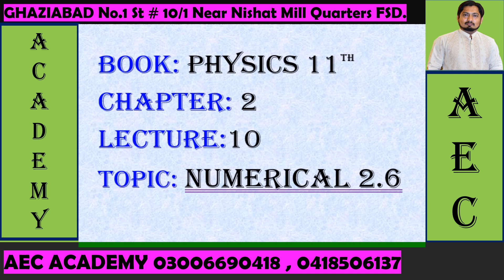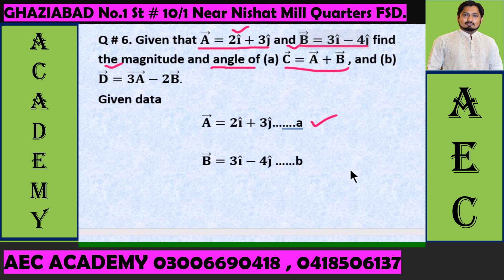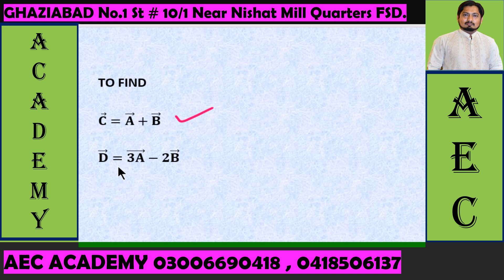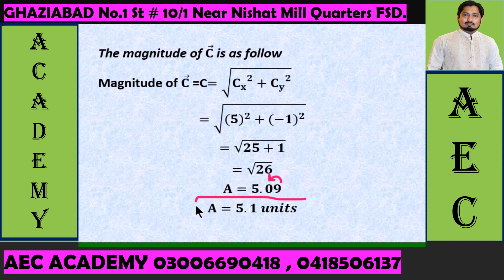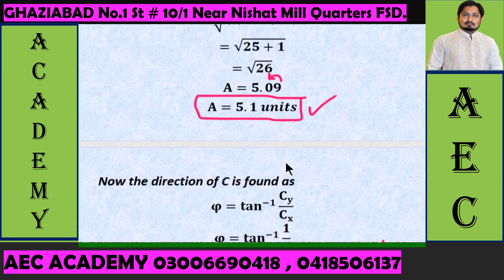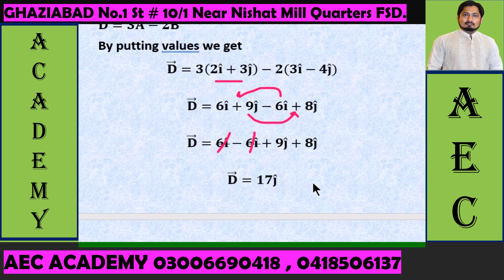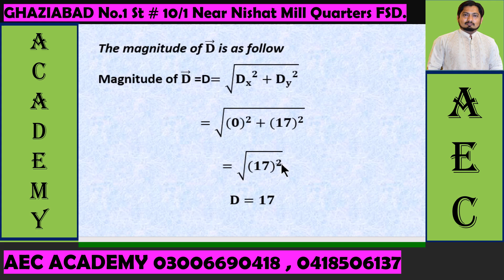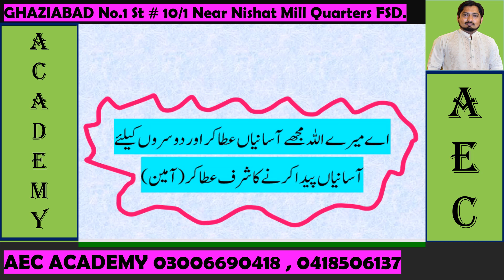physics part 1 chapter 2 vector & equilibrium Numerical 2.6 for topper student/Scalar & vector prod.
numerical is solved in a very simple and effective method. I hope that It will be proved helpful for students to improve their understanding about chapter. The chapter include scalar and vector product of vector. In this it is described in detail how the magnitude of displacement vector is calculated if positions are given with reference to origin of the rectangular co-ordinate system. I have also uploaded Numerical problem from exercise of chapter 2 form physics book of FSc part 1. You can also get more video of solved numericals in my channel. If you find any difficulty you can discus it in discription. I will answer the question.Dr.Shahbaz Saeed .
Dr.Shahbaz. below i am also giving you links of videos useful to the student in matric and FSC.
physics 1st Y chapter 2 multiplication of vectors. Properties of scalar product/ dot product, part 2
physics part 1 chapter 2 vector & equilibrium Numerical 2.2 for topper student/Scalar & vector prod.